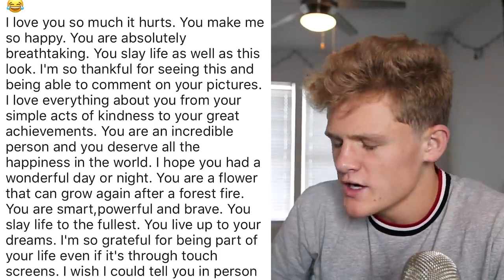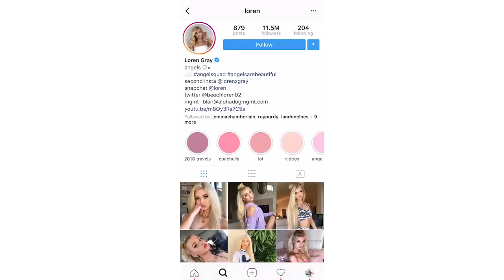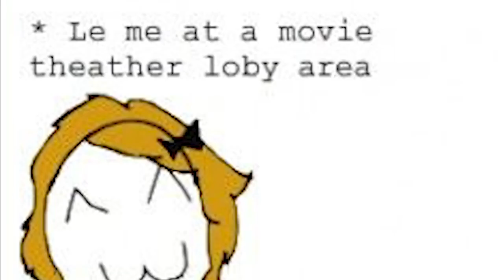Ryan Trahan! LOREN GRAY is LYING TO YOU proof